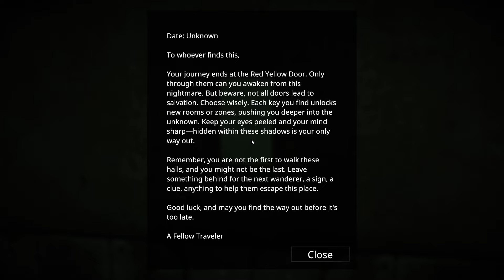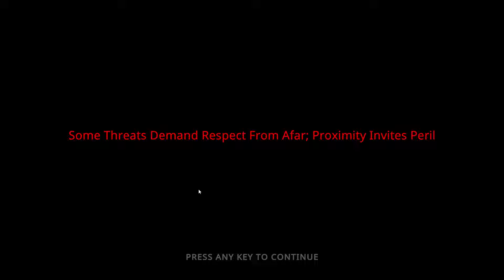Red Door Ylw Door - Indie Horror Game (No Commentary)